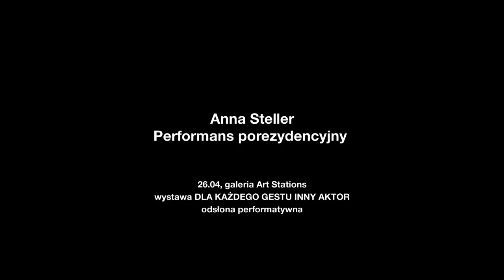Anna Steller Performans porezydencyjny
Anna Steller - rezydencja na wystawie "Dla każdego gestu inny aktor"

Dużą przyjemność sprawia mi zostawianie śladów na czystej przestrzeni, tworzenie mapy swoich ruchów, nieważne jak bardzo tymczasowej.

Prace, które powstały w czasie 5 dniowej rezydencji w Art Station Foundation odnoszą się do pojęcia czasu, relacji ciała i pamięci ruchu. Koncepcja wystawy pokazuje rysunek jako spontaniczny gest malarza, rysownika. Dla mnie tym co pozostaje po zatańczonej choreografii, lub improwizowanej akcji jest pamięć. Pamięć tego kim byłam, tworząc ruch, co ten ruch dla mnie wtedy znaczył a czym jest teraz. Czy powtarzanie czegoś, co zdarzyło się w przeszłości doprowadzi mnie do myśli, jaką miałam w głowie tworząc wówczas ten ruch? Wracam do moich choreografii z przeszłości, badam kim byłam wtedy a kim jestem teraz, na ile ważne dla mnie choreografie pozostawiły trwały ślad, ślad w pamięci i w ciele, na ile zmieniły rzeczywistość wokół mnie i mnie samą.
Na wystawie pokazuję 2 prace video, które powstały podczas rezydencji w galerii. Jedną z nich jest  remix mojego filmu z 2005 pt. "Pozitivka". Film powstał w studio tańca "Grawitacja" na terenie Stoczni Gdańskiej, w nieistniejącym już dziś budynku. Nałożyłam na siebie kilka obrazów tańczącej mnie, próbując naśladować mój ruch z przeszłości. Relacja między ruchem a jego niematerialnym zapisem w pamięci, podświadomą pozostałością stanu, odwzorowywanie, czy raczej próba ponownego wejścia w te samą sytuację staje się przedłużeniem gestu w czasie i przestrzeni, tworzy nowy kontekst dla ulotnego ruchu.
Drugi film pt. "Intruz" został nagrany na 2 piętrze w galerii. Odnosi się bezpośrednio do pracy Mirosława Bałki. Film pokazuje instalację Bałki jako oniryczny, abstrakcyjny krajobraz. Tym, co burzy spokój i malarskość tej przestrzeni stają się ciężkie, niezidentyfikowane obiekty naruszające integralność pejzażu.
Dopełnieniem instalacji będzie działanie ruchowe, zainspirowane moim performensem "Przemieszczenie". Ruchy tancerki inicjowane są poprzez pracę mięśni. Niezgrabność wynikająca z ciągłego napięcia, czasem rozluźnienia mięśni ewoluuje w stronę dziwacznych form cielesnych.